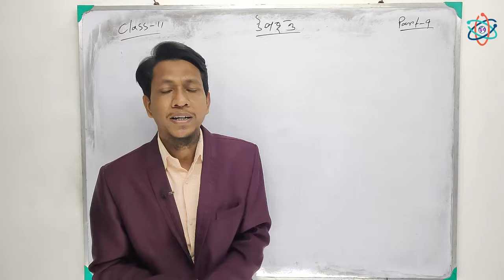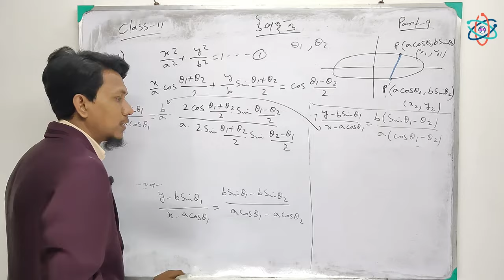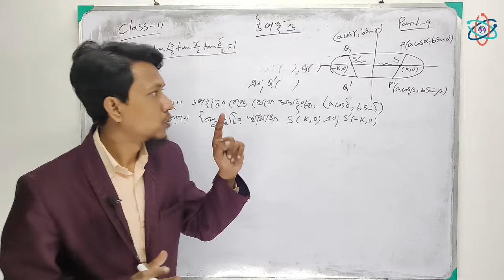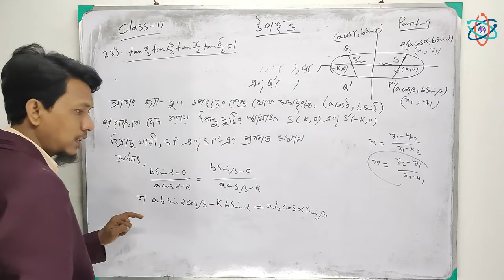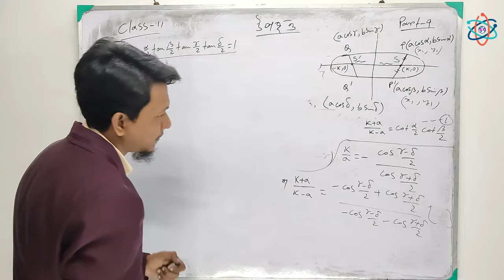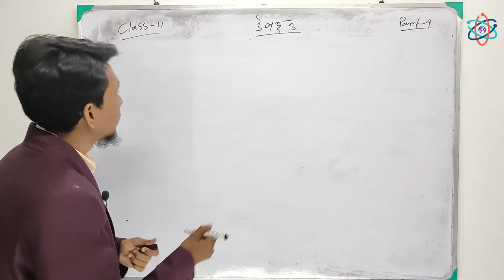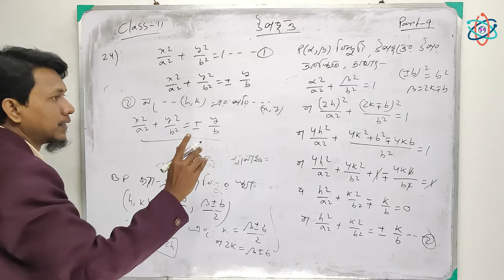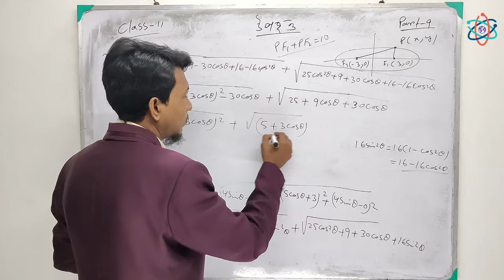উপবৃত্ত পর্ব ৯ | Ellipse Class 11 In Bengali । part 9 | Class 11 Maths In Bengali | Conic Section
উপবৃত্ত পর্ব ৯ | Ellipse Class 11 In Bengali । part 9 | Class 11 Maths In Bengali | Conic Section Math